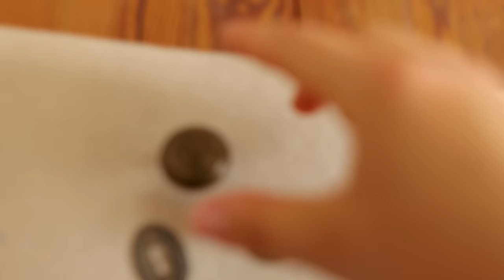EXTREMES MÖBEL MAKEOVER | Alte Vitrine ganz EINFACH für WENIG Geld neu gestalten | DIY Upcycling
Ich habe mir eine Vintage Vitrine für 100 € gekauft und in meinen Landhaus Traum geupcycelt.

DIE FARBEN VON SCHÖNER WOHNEN FARBE
Ich bin so begeistert von der Qualität des 2 in 1 Buntlacks. Nicht nur habe ich mir einen ganzen Arbeitsschritt gespart, sondern deckt er wunderbar und ist super robust. Schaut einfach mal auf der Seite von Schöner Wohnen Farbe vorbei und stöbert selbst in der riesigen Auswahl von Farben:

Angaben gemäß § 5 TMG:
Oberhauser & Oberhauser GbR
Gustav-Bruch-Str. 7
66123 Saarbrücken

Vertreten durch:
Jacqueline Oberhauser und David Oberhauser

Umsatzsteuer-ID:
Umsatzsteuer-Identifikationsnummer gemäß § 27 a Umsatzsteuergesetz:
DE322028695